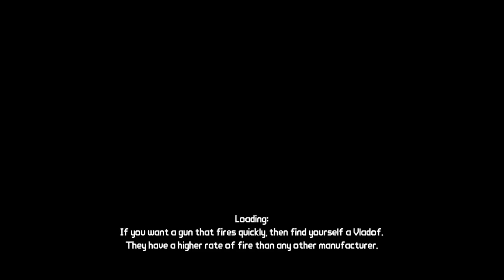Borderlands Gameplay Walkthrough Part 17